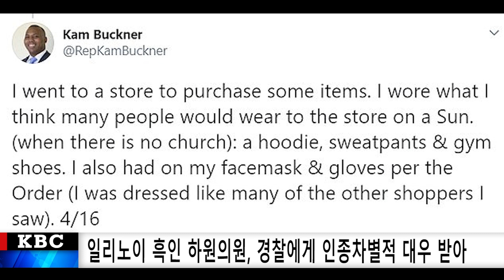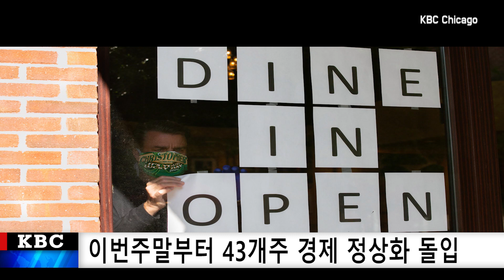KBC NEWS 930 [5-6-2020 WED]